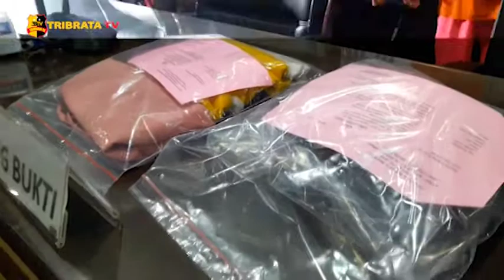POLRES METRO JAKARTA BARAT UNGKAP KASUS ASUSILA PADA ANAK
Polres metro jakarta barat mengungkap kasus persetubuhan dan perbuatan cabul terhadap anak yang dipimpin langsung oleh kapolres metro jakarta barat, Kombes Pol Ady Wibowo.

Tersangka yang berinisial A melakukan perbuatannya kepada korban berinisal NF yang memiliki keterbelakangan mental dengan mengajak jalan-jalan kemudian mengajak korban main ke kontrakkannya, lalu korban disetubuhi dikontrakkan tersangka.
Tersangka berhasil diamankan berdasarkan laporan dari ayah kandung korban yang berinsial MF. atas perbuatannya tersangka dijerat pasal 81 dan pasal 82 UU Republik Indonesia no. 17 tahun 2016 tentang perlindungan anak.

Tim Liputan : Luluwita dan Chronika
Melaporkan.